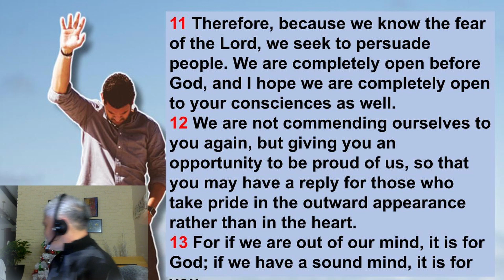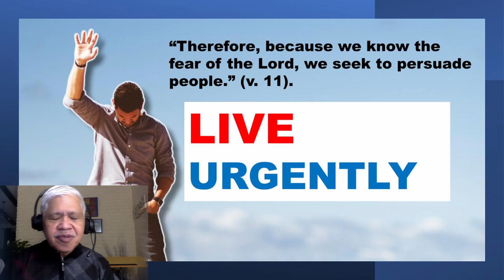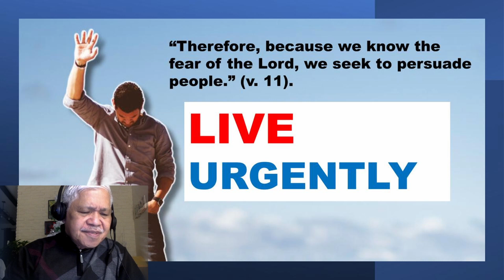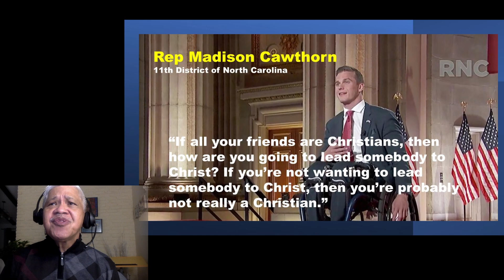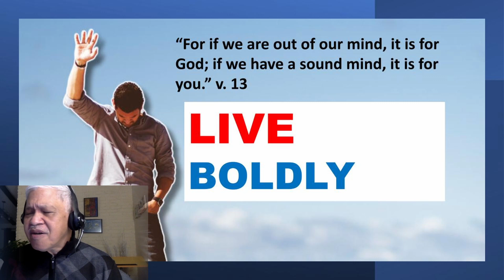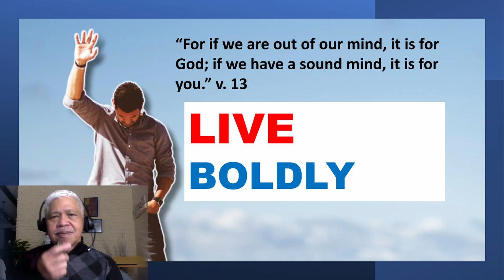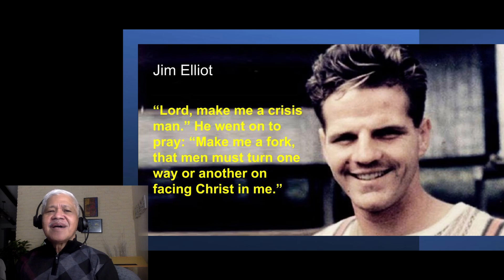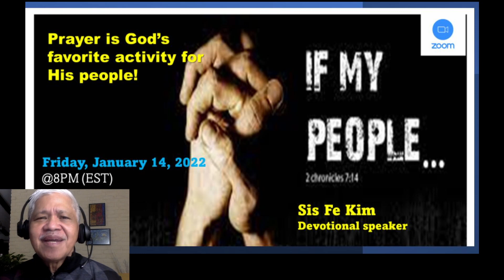English Service January 9, 2022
A Blessed Sunday Everyone!!